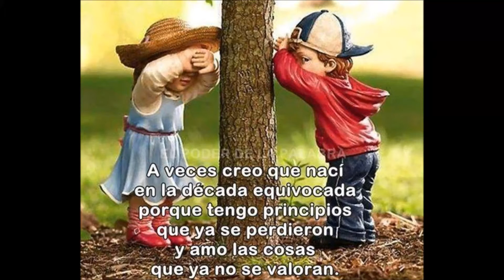fransisco leon_ infierno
infierno fransisco leon